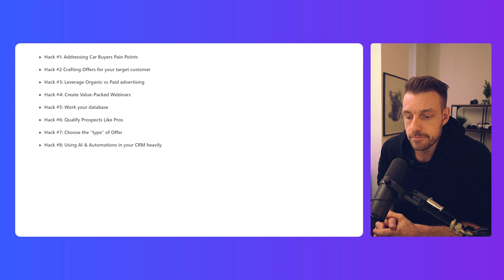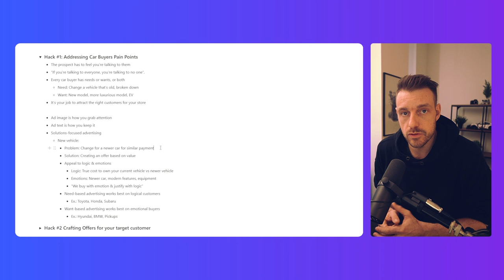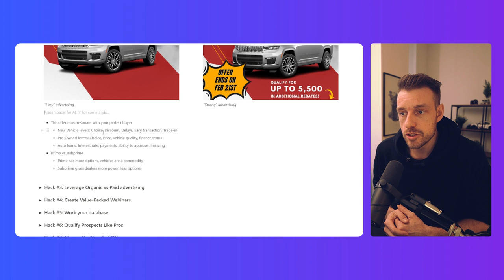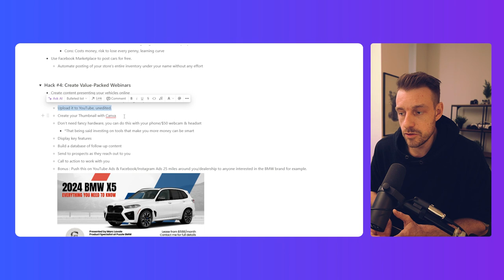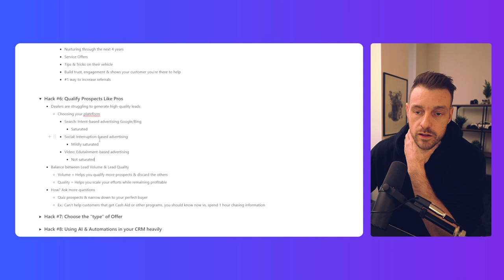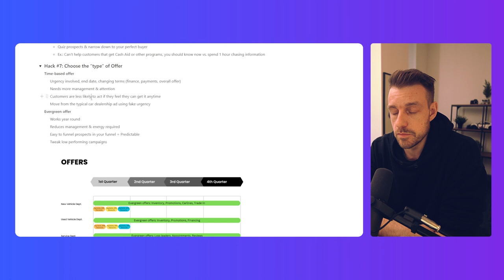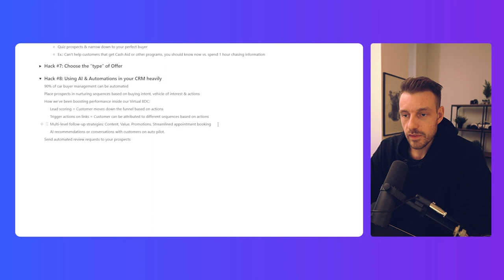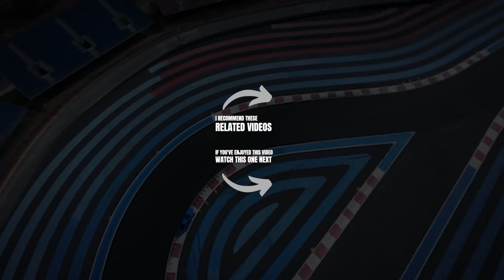My Best Car Dealership Lead Generation Tips for 2024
This video will show you my Car Dealership Lead Generation tips & tactics we're using to help our clients grow their sales this year.

Watch this video where I share my favorite 8 hacks you can copy & use in your store this year.

🔥 This video is for car salespeople & professionals, sales managers & general managers looking for ways to increase lead quality and their internet sales department efficiency.

Whether you're a seasoned sales professional or new to the industry, this video is packed with insights and tips to help you generate your own high-quality leads in your car dealership. I share real-life examples, mistakes to avoid and actionable strategies that you can implement right away.

📌 Timestamps:
0:00 - Introduction
1:17 - Video Overview
2:29 - Hack #1: Addressing Car Buyer's Pain Points
15:07 - Hack #2 Crafting Offers for your target customer
19:27 - Hack #3: Leverage Organic vs Paid advertising
26:53 - Hack #4: Create Value-Packed Webinars
30:01 - Hack #5: Work your database
34:56 - Hack #6: Qualify Prospects Like Pros
45:22 - Hack #7: Choose the “type” of Offer
50:01 - Hack #8: Using AI & automation in your CRM heavily

Have questions or insights about Car Dealership Lead Generation? I love hearing from our viewers and aim to create more content to help you succeed in your store.